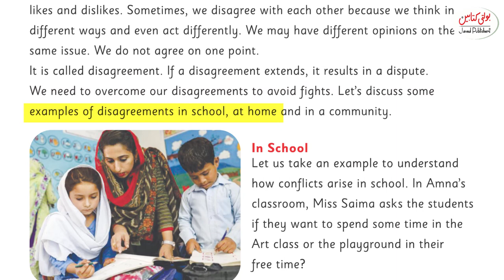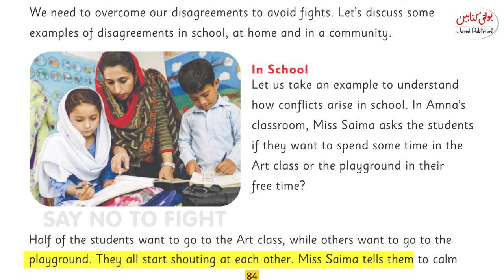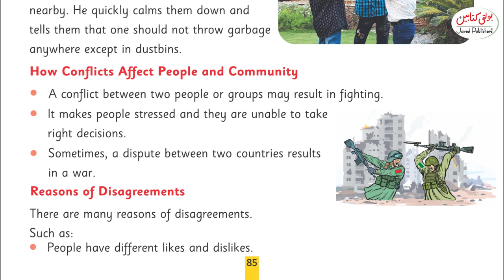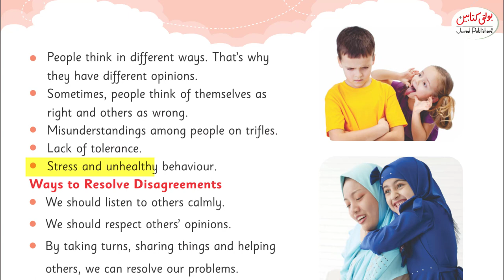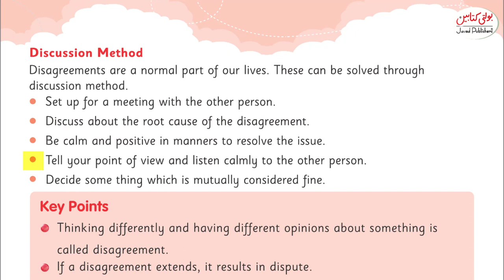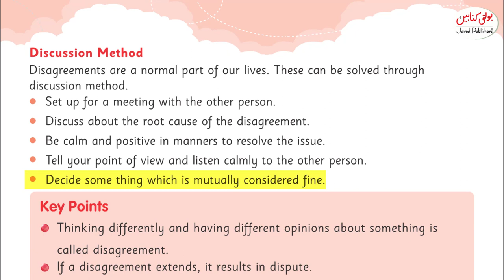Kids General Knowledge Grade 3 Chapter ''15.2''